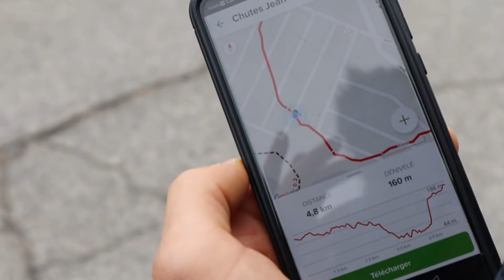VLOG 1 CHUTE J LAROSE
vlog #1 au chute Jean Larose près du mont Ste Anne.